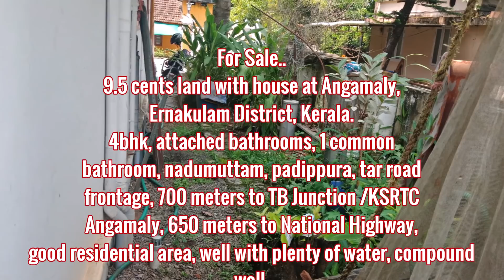9.24 cents land, 4bhk house at Angamaly near Cochin Airport, Kerala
for sale...price 1.85 crore
3400 sqft (including charupady/party area, 4 bed attached house, 1 common bathroom, tar road side, 700m to tb jn angamaly, 650m to National highway, well with water, good residential area.

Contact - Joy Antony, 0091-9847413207